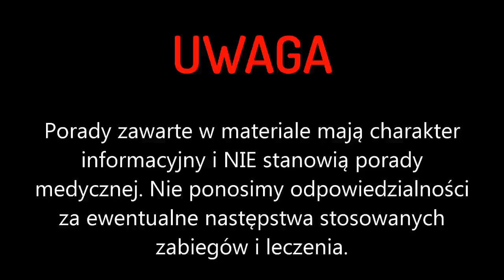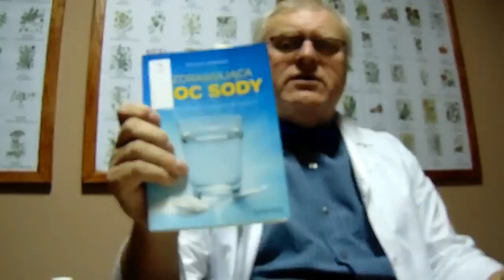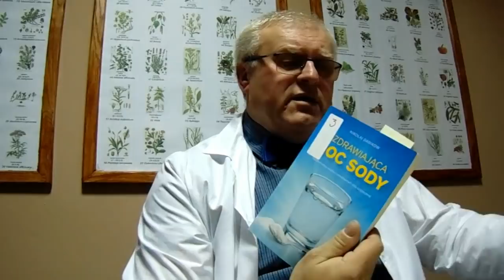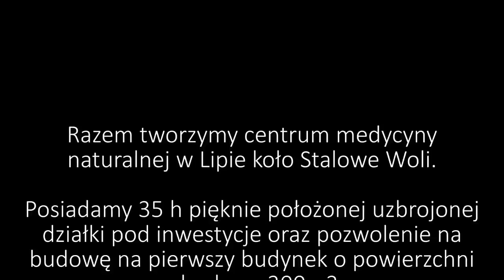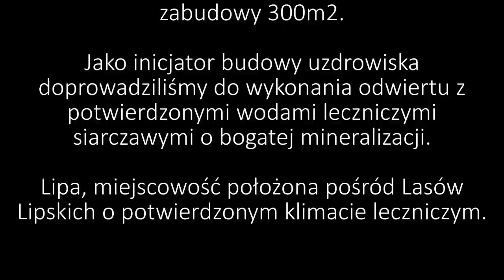Woda utleniona i Soda oczyszczona / HYDROGEN PEROXIDE, BAKING SODA《3》PL/ ENG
Jak sktecznie używać wody utlenionej  w wielu przypadkach.